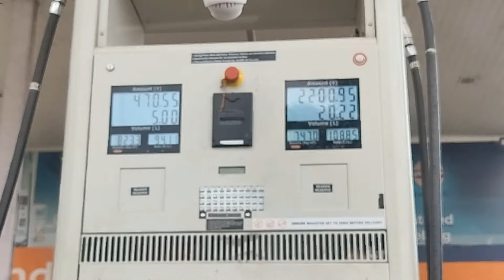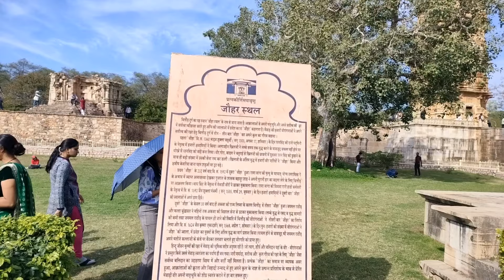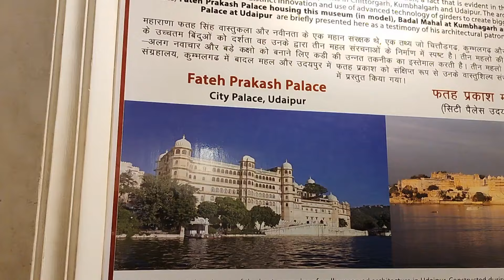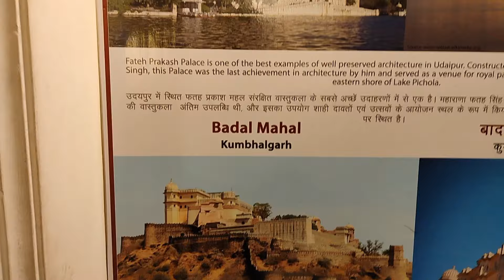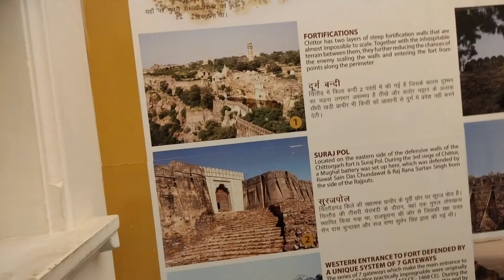"Chittorgarh ki Rani: Padmavati Mahal ke Raaz, Rang, aur Romanchak Yatra!"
"Swagat hai aapka humare YouTube channel mein! 🏰✨ Is safar mein, humne Rani Padmavati Mahal ka museum bhi explore kiya, jahaan hui thi voh mahabharat se judi ladai. Voh khaas jagah bhi dekhi, jahan Khilji aur Rani Padmawati ko shisha mein rakha gaya tha.

🔍 Museum Experience: Sampoorna Yatra mein humne museum ke kuch khaas exhibits ko detail mein dekha, jo aapko mahal ki rich history se rubaru karaayenge.

👀 Shisha Wala Stambh: Voh stambh, jahan Khilji aur Rani Padmawati ki tasveer shisha mein thi, uski kahani bhi humne explore ki.

📌 Facebook: Aur agar aap chahte hain humse aur judi rahein, toh hamare Facebook page ko like karein.

Aapke valuable feedback ka hum hamesha intezaar karte hain. Saath mein ye anmol yatra ko aur special banate hain! 🌟"